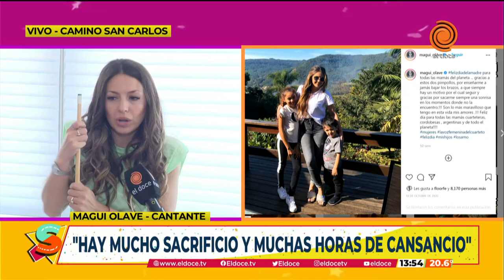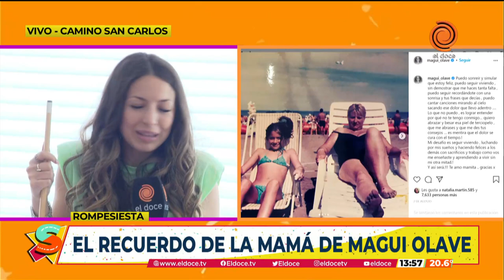Magui Olave, su familia y su relación con Matías Suárez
La cantante charló con nosotros en el Rompesiesta y nos contó los detalles de su vida entre Buenos Aires y Córdoba. "Hay mucho sacrificio y muchas horas de cansancio", reveló. Sobre su carrera como artista contó que mañana presenta "Mi Camino" en la Plaza de la Música y habló sobre las mujeres en el cuarteto: "Si nos va bien a una, les va bien a todas".
Momento emitido en Seguimos En El Doce el 08 de octubre de 2021.